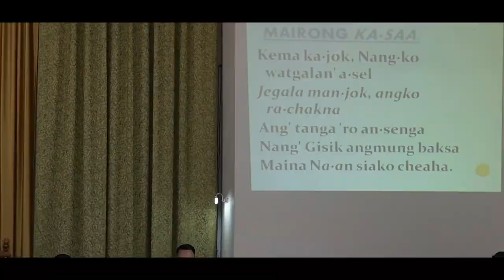RESURRECTION SUNDAY - 2023 | Garo Baptist Church, Shillong.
GARO BAPTIST CHURCH, SHILLONG.

"RESURRECTION SUNDAY."

SPEAKER : Asst. Pastor Dilip Ch. Sangma, GBC, Shillong.

THEME: "Impact of the Resurrection"

VIDEOGRAPHER :
Te. Amarik Momin
ASSISTANT VIDEOGRAPHER:
Te. Sengobirth  Ch. Sangma

EDITED BY:
Te. Amarik Momin